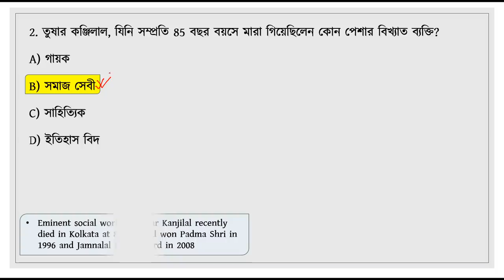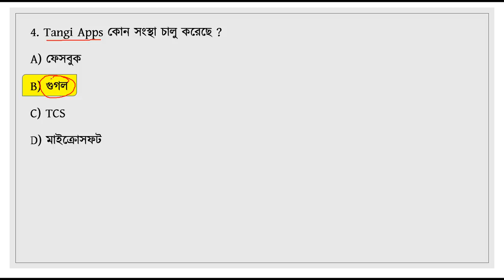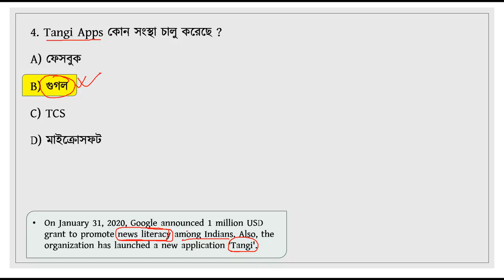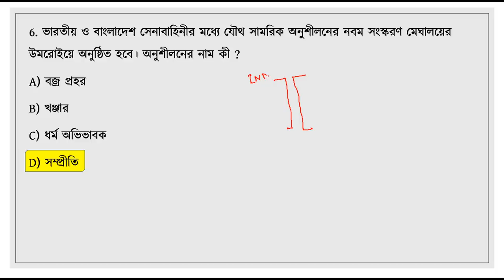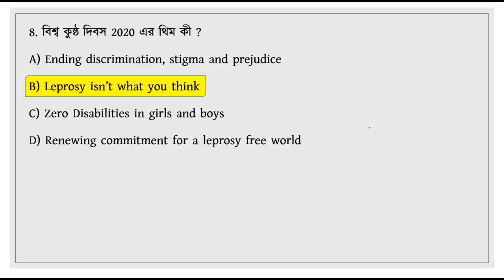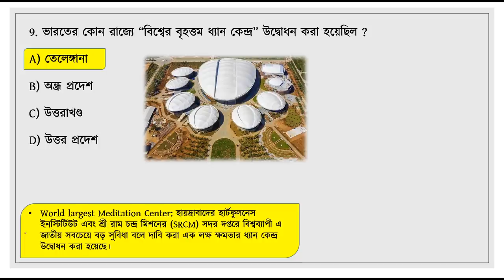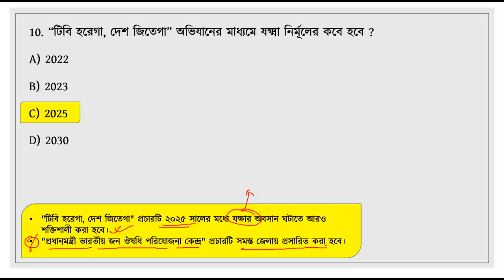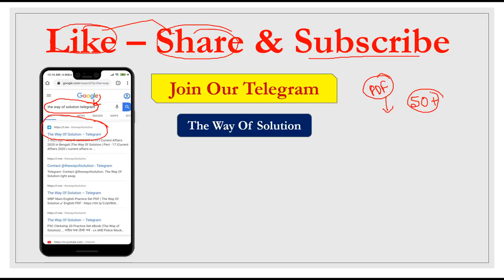কারেন্ট অ্যাফেয়ার্স ২০২০ | Current Affairs 2020 in Bengali |The Way Of Solution | Part - 32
কারেন্ট অ্যাফেয়ার্স ২০২০ | Current Affairs 2020 in Bengali |The Way Of Solution | Part - 32 | 3rd February Current Affairs 2020 Bangla
🔴আমাদের কাছে কোচিং নিতে যুক্ত হও UNACADEMYতে -
ভর্তি হতে উপরের লিঙ্কে ক্লিক করো 👌